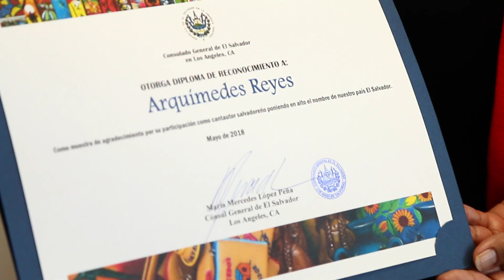KIME recibe reconocimiento del Consulado de El Salvador en Los Ángeles California